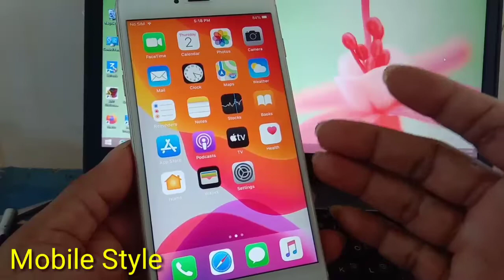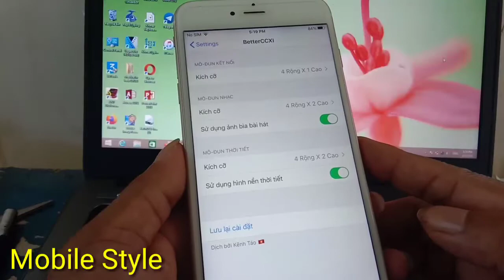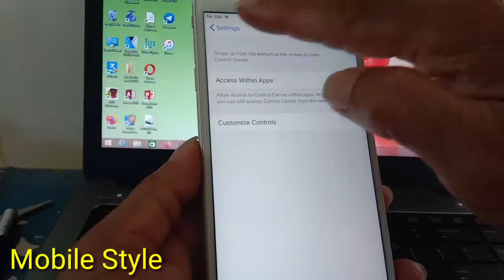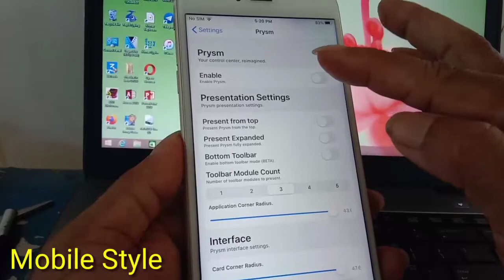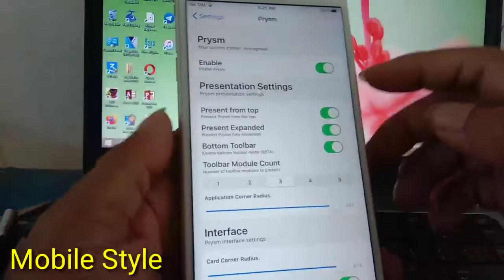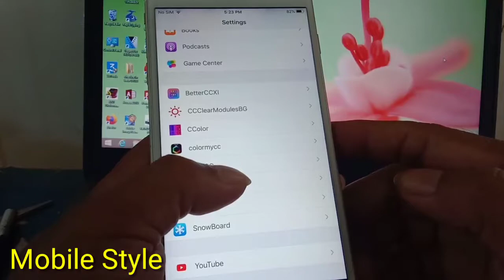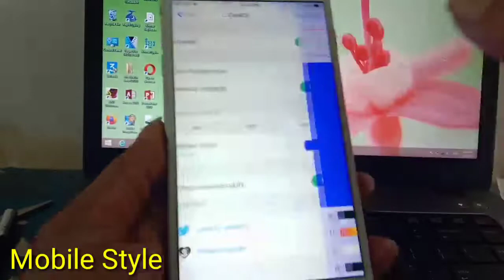Top 9 Checkra1n tweaks for control center on iPhone - iOS 12.4.6 -13.4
4-PillVolume
5-CoolCC
6-Sareth
7-CColor
9-CCClearModuleBG : BigBoss

សួស្តីបងប្អូនជាទីរាប់អាន
សូមស្វាគមន៍មកកាន់់ឆានែលយើងខ្ញុំ សូមរីករាយទស្សនាទាំងអស់គ្នាអំពីបច្ចេកវិទ្យាផ្សេងៗ រួមមាន ទូរស័ព្ឌដៃ កំព្យូទ័រ ទូរទស្សន៍ និងគ្រឿងសំភារះផេ្សងទៀត...។ល។